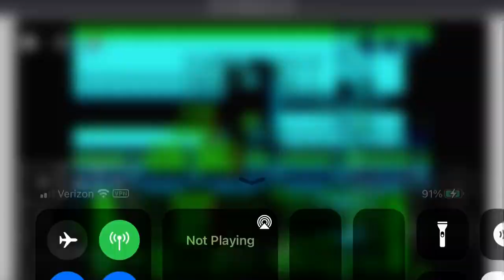Sonic Hacks: Knuckles’ Emerald Hunt: Tikal’s Play: Emerald Hill and Chemical Plant